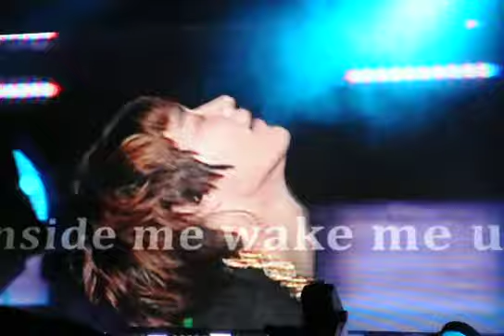[FANCAM] Eunhyuk, Shindong, Key, Minho "A-Yo" @ SMTOWN NYC